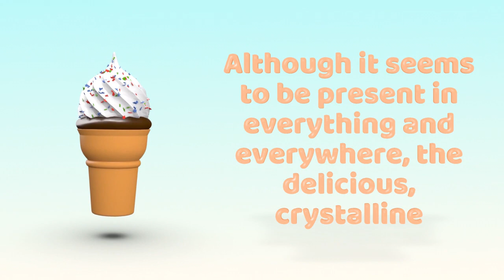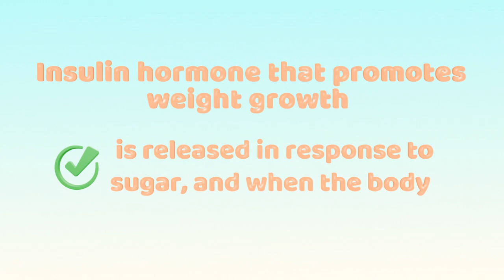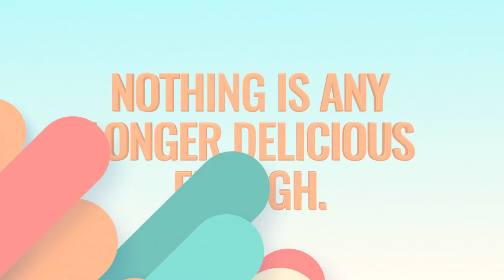8 Symptoms That You Are Consuming Too Much Sugar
If you're concerned about your sugar intake, then you should watch this video! In it, we'll discuss the dangers of consuming too much sugar and give you some tips on how to avoid it.

Sugar is a major contributor to obesity, diabetes and other health problems. In this video, we'll discuss the 8 most common symptoms of sugar overload and how to address them. By the end of the video, you'll have everything you need to know to make sure you're eating the right amount of sugar and avoiding the dangers of too much sugar consumption!

FitUnlock on YouTube! I offer you some of my health and fitness advice. Visit our content now! Weekly introduction of new fitness themes. Looking to learn more about fitness and health-related topics? Comment with your question! Learn everything you need to know about working out at the gym. Learn about endurance, power, strength, and hypertrophy!